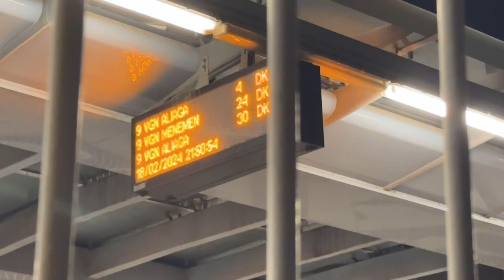Arabada güzel DJ’lik yapamadığı için suçlu mu oluyor ?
Merhaba yeni videoma hoşgeldinnnnnn . Umarım videoyu beğenirsin . Eğer bana önerilerin varsa lütfen yorum olarak yazmayı unutma 🤩🤩👀👀 . İyi seyirlerrr 👋👋👋